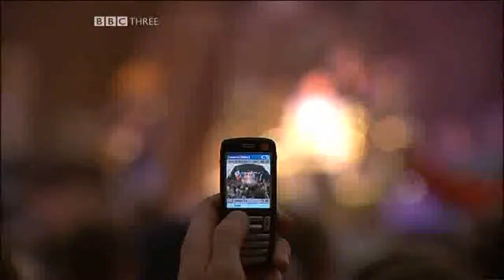the killers live glastonbury 2005 part one .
enjoy dudes!